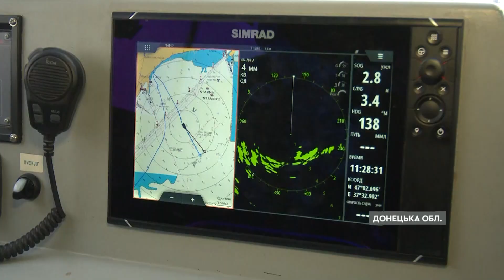Напад Росії з Азовського моря: обладнання морської охорони Маріуполя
На тлі зростання небезпеки на українських кордонах, наші військові посилено контролюють Азовське море - це один з напрямків, який Росія може використати у разі масштабного наступу.

Морська охорона має необхідне обладнання та корабельно-катерну базу, аби стежити за діями росіян. Не минає без провокацій.

Автор відео: журналіст програми Факти ICTV - Вікторія Гребенюк, оператор - Сергій Конопльов.